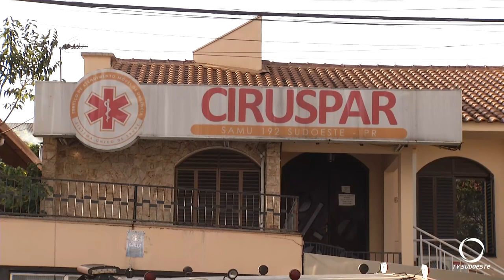Após anos de luta, Governo Federal anuncia aumento de repasse para o sistema SAMU no País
Gestão Pública: A iniciativa para reajuste de recursos, partiu do Sudoeste do Paraná.